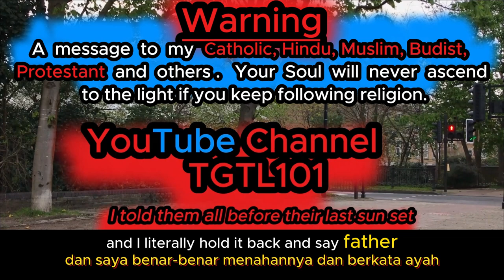Catholic teaching are wrong ( Malay language )